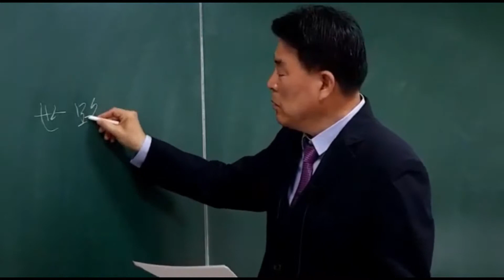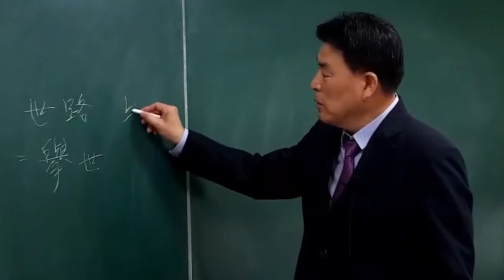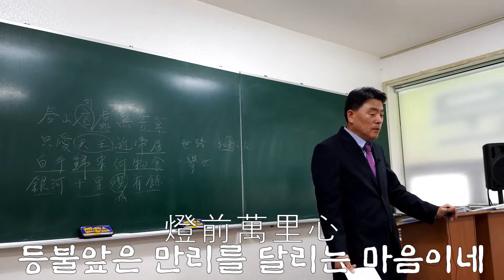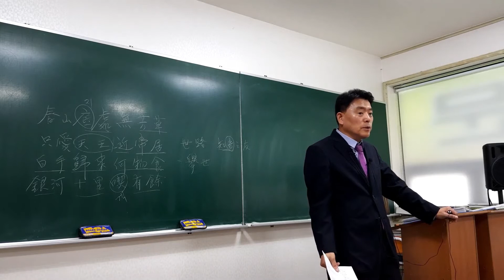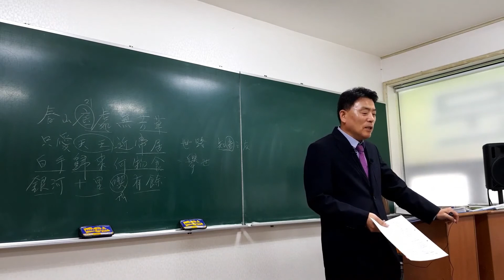[漢詩한시] 崔致遠최치원의 秋夜雨中추야우중 - 잠못드는 밤 비는 내리고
시대를 넘어, 사람들의 마음은 비슷합니다.